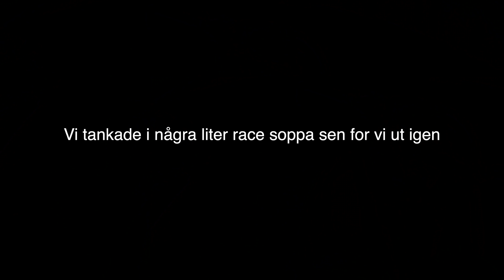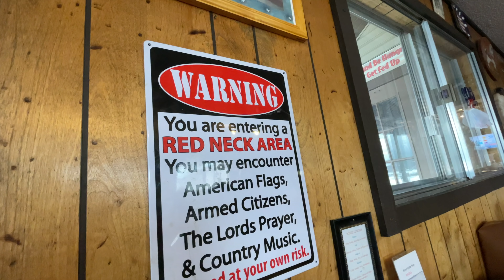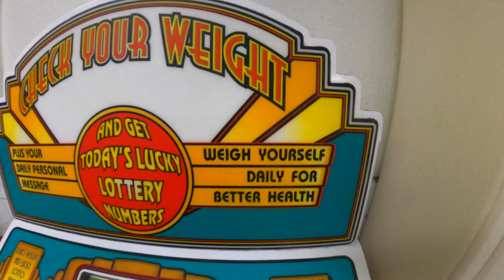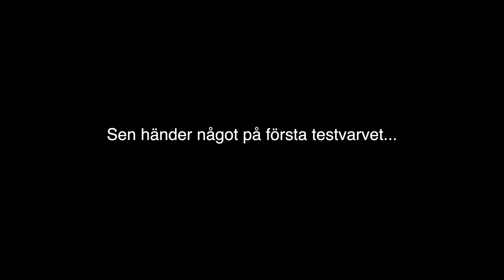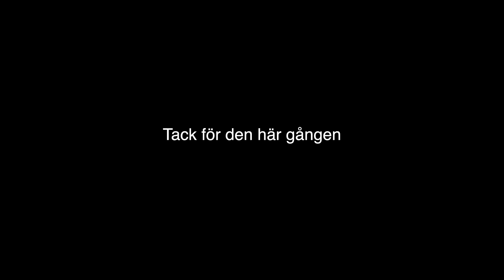VÄGEN TILL JACKSON HOLE | Del 2 | Problemlösning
i detta avsnitt börjar maskinen sakta bli komplett inför tävlingen. vi kör några träningar och tester men vi stöter på lite problem.

Tack till:
Polaris
Klim
Öhlins

00:00 intro
01:55 Byter ECU
03:13 testar maskinen
04:58 Träning med Andy Thomas & co
10:34 Ny dag nya tester
14:07 Tappar skidan!!
19:20 Skruva det sista på skotern
21:00 I nästa avsnitt